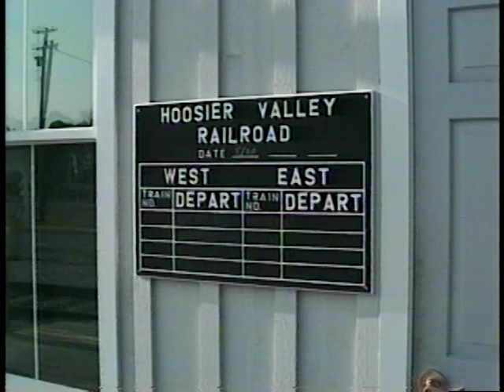Weed-Grown Hoosier Valley Railroad Museum- North Judson, IN (2000)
This narrative is in two parts. The first will deal with the town of North Judson itself, and the second with the museum.
👨🏻‍💻Video-Editing Software!

North Judson, Indiana was once one of the busiest railroad towns in the world! At one time, FOUR railroad lines intersected here, three of them busy main lines. The PRR Chicago-Cincinnati "Panhandle Line" ran parallel to the C&O of Indiana mainline though town. The Erie Lackawanna's Chicago-Buffalo mainline crossed both lines on a severe angle. The NYC's "Kankakee Belt Line" came in from the south and crossed the PRR, then crossed the EL and C&O almost in the same spot! Family friends in nearby Knox told us that during World War II, the frequency in this town was 150 trains per day!

Today this town is very quiet. The NYC was abandoned by Conrail in 1983. The EL was shut down in 1979 after two short line operators failed, and was removed west of here in 1981. The PRR was abandoned in 1984, and the C&O was abandoned south of town in December, 1987. Between 1974 and 1986, Amtrak's James Whitcomb Riley, (later renamed the Cardinal), passed through here on the C&O until it was rerouted in April, 1986. The Floridian ran on the PRR from January 1972 until August, 1974, when the FRA declared the line unsafe for passenger trains. Neither of these trains stopped here.

In 1980 the Tippecanoe Railroad was formed to operate a 17-mile segment of the EL east to Monterey to serve a grain elevator. The line became known as the J&K Lines, and was eventually bought by RailAmerica, who promptly abandoned the line in 2004 when the grain elevator closed. The museum had one mile donated to them.

The C&O continued to be used by CSX to serve a grain elevator at Malden, just west of here, and to interchange with the J&K lines. With no interchange at North Judson, CSX filed to abandon the trackage in 2004. Not wanting to be land-locked, the Hoosier Valley Railroad Museum contracted with Rail Boxcar to purchase the line. It is now known as the Chesapeake & Indiana.
🗺️ Railroad Atlases!

The Hoosier Valley Railroad Museum was begun in 1988 to preserve a C&O steam locomotive that was displayed in Peru, Indiana. They set up their displays on the EL right-of-way, and obtained an interesting array of equipment over the years. Note the custom-built depot, new trackage on the EL grade, and the South Shore cars. Heavily-vandalized car #108 has since been scrapped. The museum does run occasional excursions on the C&O line to La Crosse.
🛩️Drone For Lofty Railfanning!
💡Video Lighting!
💡Video Lights!
🟡Ring Light w/Tripod!
💳Sandisk 128GB Memory card!
🌈COLOR DSLR FILTERS
📸Canon EOS R5
📸Sony Alpha Mirrorless Camera!
📸DSLR Alternatives
📹 Affordable Sony Camcorder!
🎥 4K Sony Pro Camcorder
🎥 Pro Canon Camcorder!
📽 Canon Pro Camcorder!
📹 Affordable Canon Camcorder!